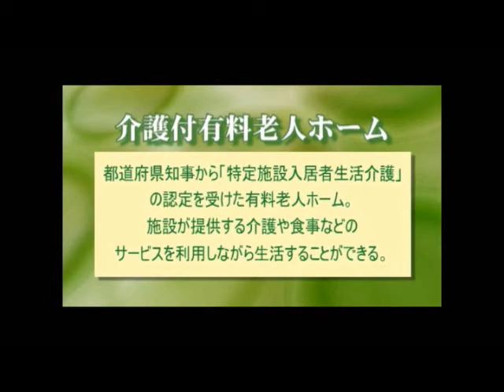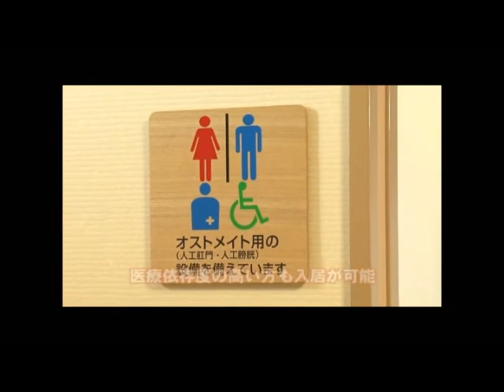ロイヤルレジデンス大宮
介護付有料老人ホーム/特定施設入居者生活介護　ロイヤルレジデンス大宮
〒337-0015　埼玉県さいたま市見沼区蓮沼75-2